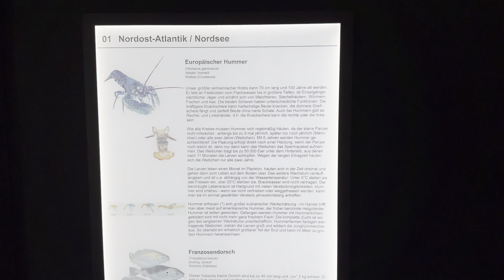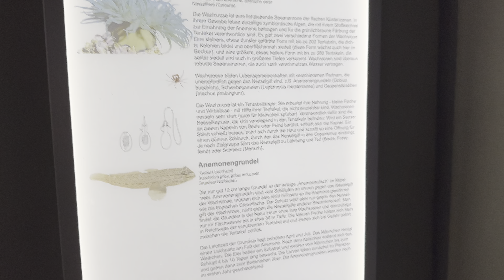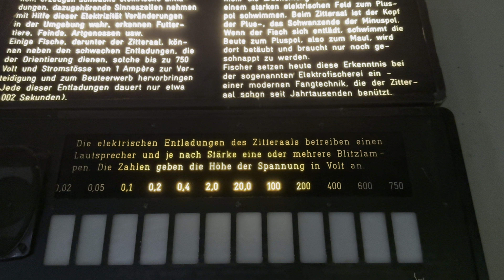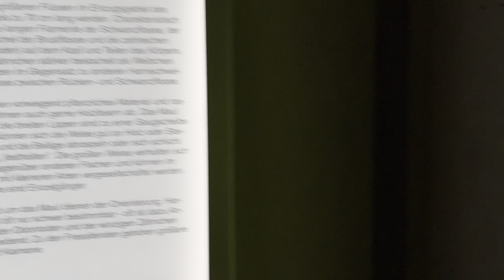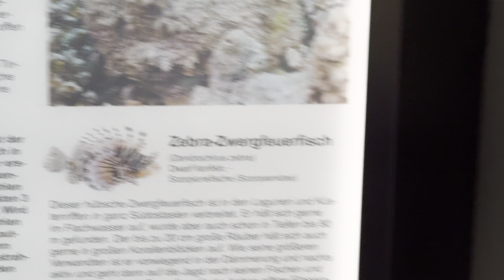Krokodile, Piranhas, Zitteraal und mehr, im Fische und Reptilien Haus der Wilhelma in Stuttgart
Heute sehen wir Fische, Krokodile, Piranhas, Zitteraale und vieles mehr, im Fische und Reptilien Haus der Wilhelma in Stuttgart im Schnelldurchlauf. Das ist der zweite Teil unseres Rundgang, viel Spaß damit !

Die Musik ist vom Nine Inch Nails Album: Ghosts V "Together". Die Songs heißen: "Out in the Open" und "With Faith" !